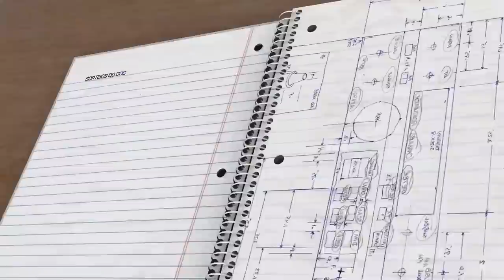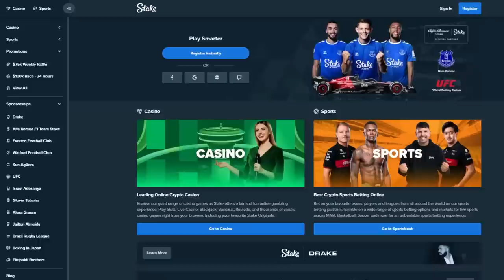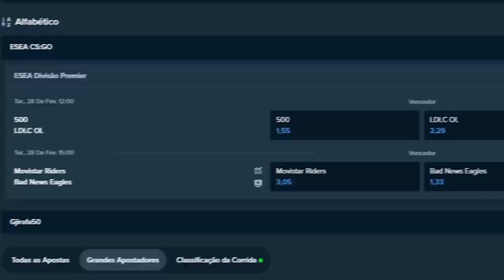Cara, essa mina...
Eleita a melhor jogadora de CS:GO em 2022, ANa jogadora pela Nigma Galaxy, não para de brilhar com suas jogadas absurdas!